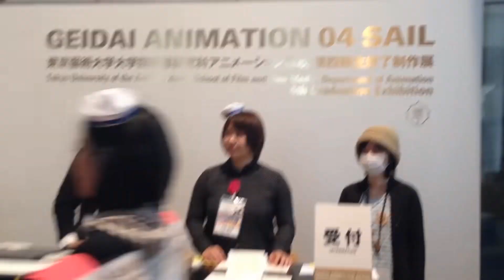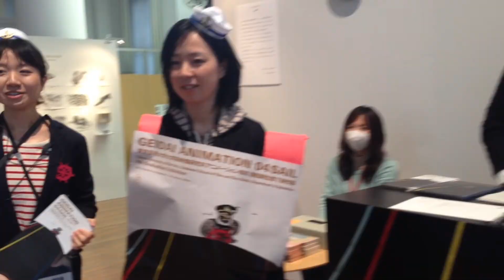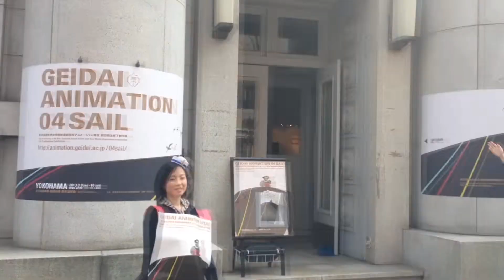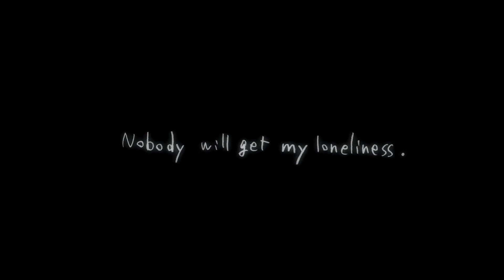Los 10 años de experimentación que nunca viste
Hace poco descubrí el canal de Geidai Animation y al ver las obras de los estudiantes de animación de la universidad de Tokyo, sentí la necesidad de hablar sobre lo que pueden hacer los cortos y sobre el como estos estudiantes hacen obras increíbles